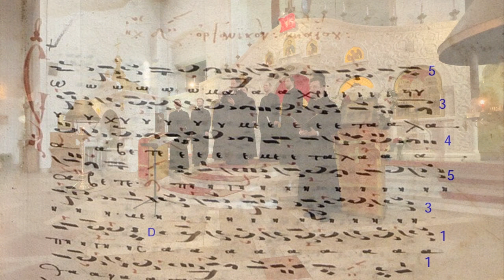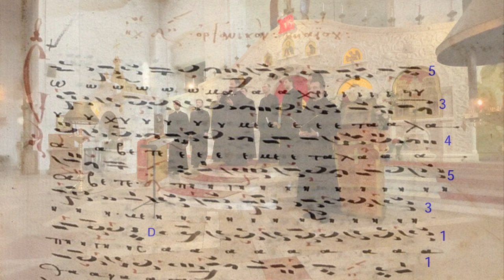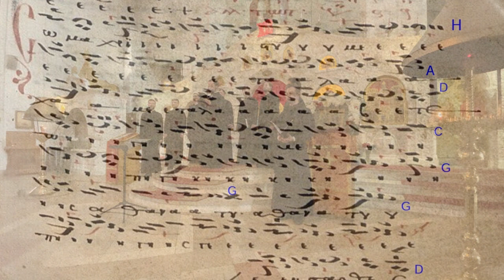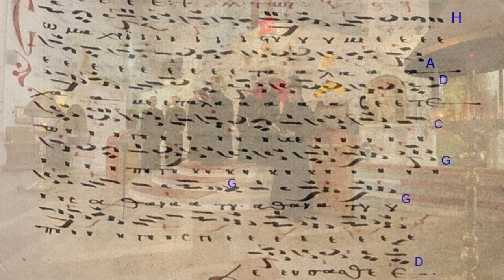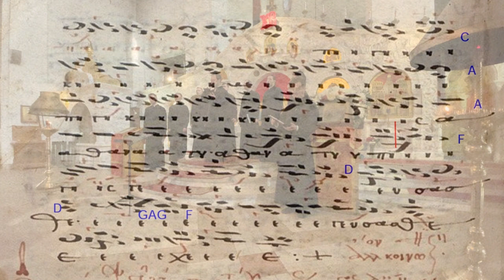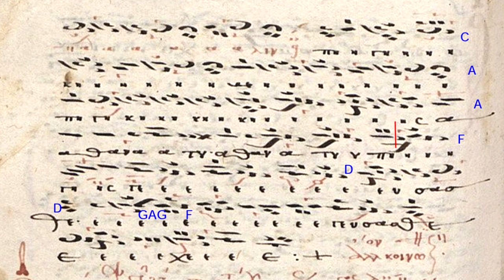Byzantine Calaphonic Communion hymns of Easter (XV-th century)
Those Communions were sung after some slepless nights of packing my baggage, one day before another concert and a flight to Nepal - Poland. The music was sung from the 1453 manuscript stored on my tablet.

"Receive ye the Body of Christ. Taste ye of the fountain of immortality".